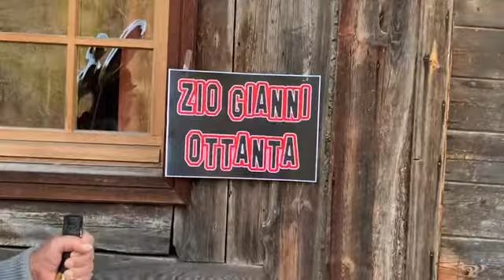Chico Forti - Compleanno zio Gianni 29/10/2022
Il peso degli anni secondo lo zio Gianni